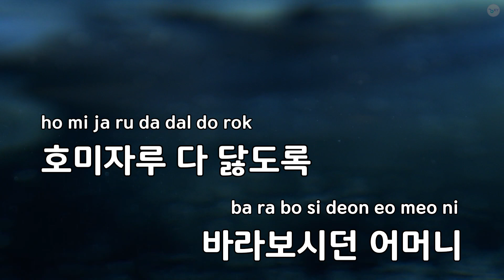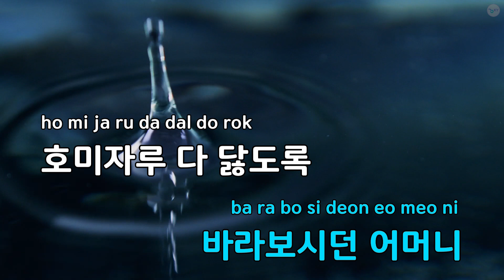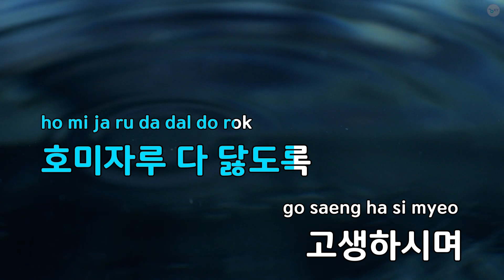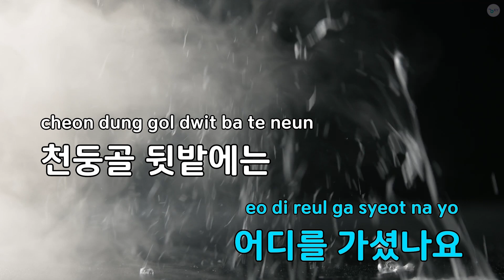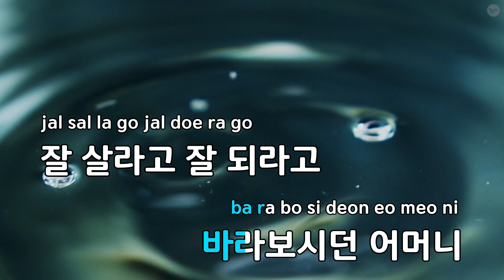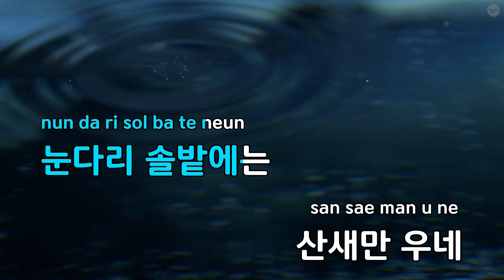천년모정 - 김용임 (KY.97592) / KY KARAOKE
"★ 곡 정보 ★
번호 : 97592
제목 : 천년모정
가수 : 김용임
작사가 : 정재훈
작곡가 : 정주희

Copyrightⓒkeumyoung